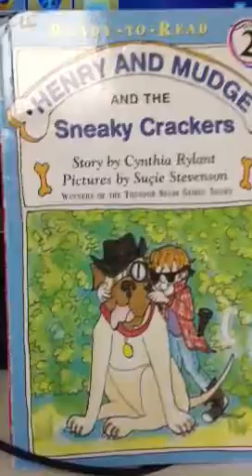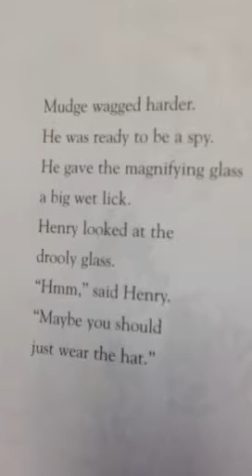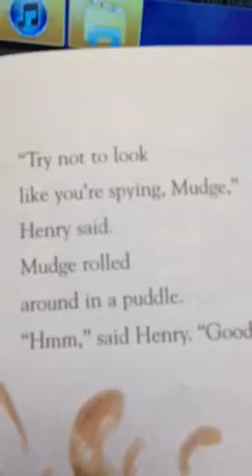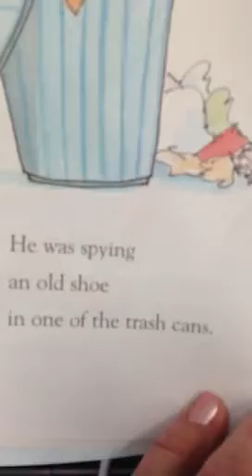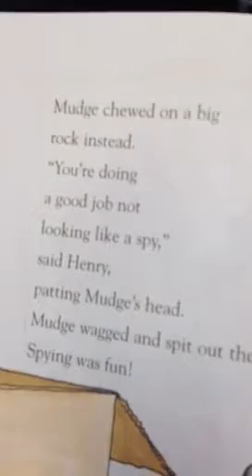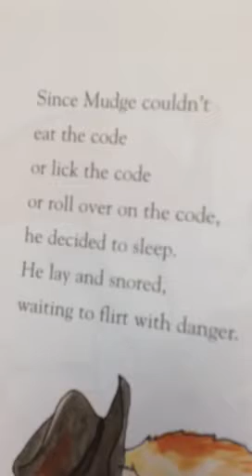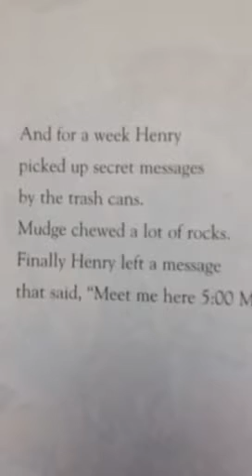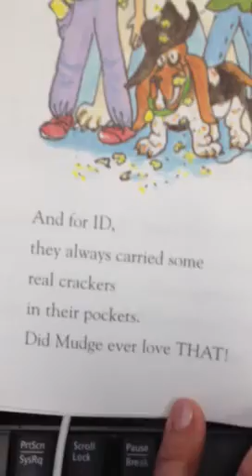Henry and Mudge and the Sneaky Crackers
Story by Cynthia Rylant